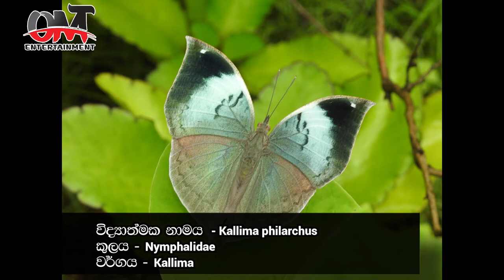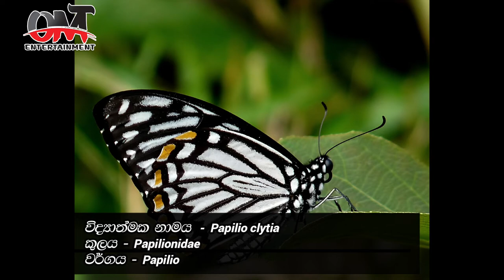Butterflies |සමනලුන් | OMT Entertainment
අවට පරිසරය බලනකොට සමනල්ලුන්ව අපිට සුලබව දකින්නට  ලැබෙනවා. අපි පොදුවේ ඔවුන්ව සමනල්ලු කියල හැදින් වුවත් අපි බොහෝ අය දන්නේ නෑ,අපිට හදුන ගන්න බෑ, මේ සමනල කවුද, මේ සමනලයව හදුන් වන්නේ කොහොමද කියල, ඒ නිසා අපි අද දැනගමු ශ්‍රී ලංකාවේ ඉන්න සමනල් විශේෂ ගැන.